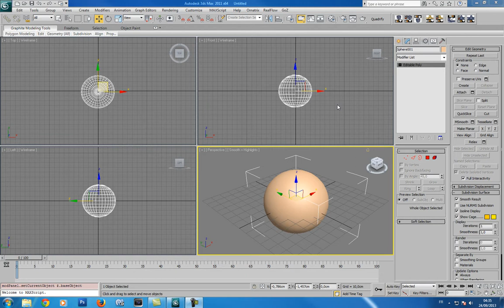delete extra vertex